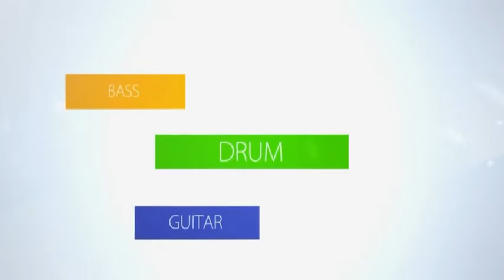Todaysgear Ibanez Steve Vai Signature JEM77P